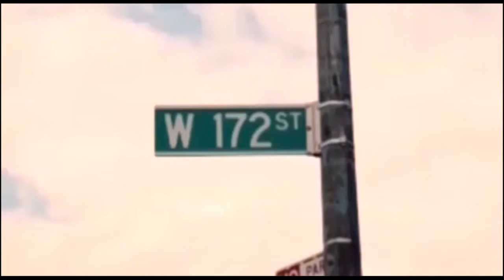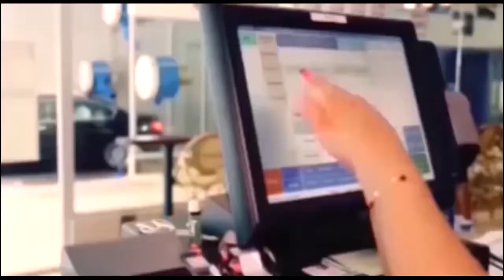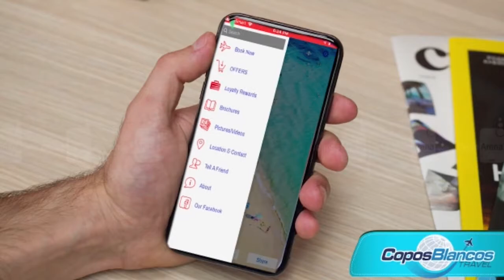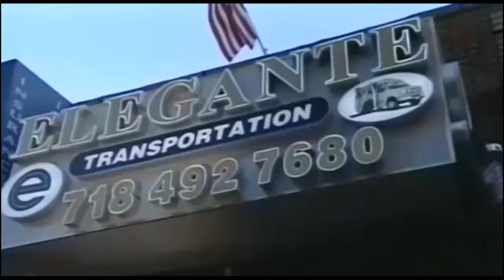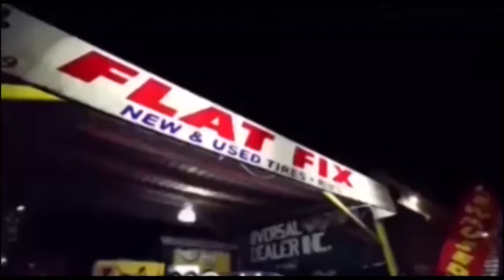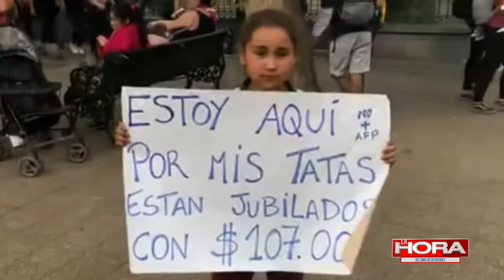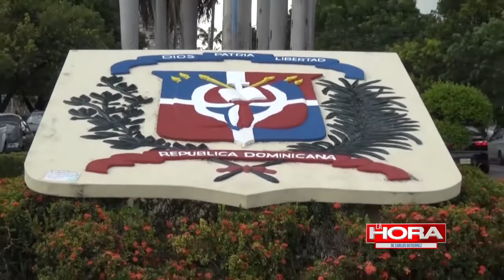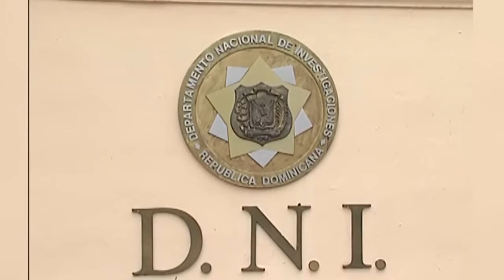La Hora de Carlos Gutierrez , 10 26 2019 Super Canal Caribe